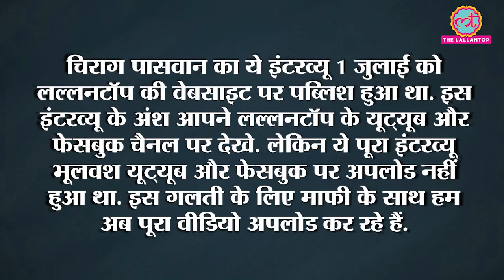Chirag Paswan की Tejashwi से दोस्ती, CM Nitish से दुश्मनी और Political बवंडर समझाने वाला Interview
In this episode of The Lallantop’s ‘Netaji Ghere Mein’, Editor Saurabh Dwivedi is in conversation with an Indian politician, former actor and former President of the Lok Janshakti Party Chirag Paswan. He is the son of late Member of Parliament and Union Minister, Ram Vilas Paswan. The simmering tensions between uncle Paras and nephew Chirag were hardly a secret in the party. The gentrified, smooth-talking Chirag Paswan had once briefly attempted a Bollywood career and was never at ease with his uncle. Pashupati Nath Paras is an old school politician and was seen as second in command in the LJP till Chirag’s emergence in the 2014 Lok Sabha election changed the pecking order in the party. Chirag’s single-minded obsession in opposing Bihar chief minister Nitish Kumar in 2020 also proved to be his undoing. The LJP, a part of the NDA till a couple of weeks prior to the 2020 Bihar assembly poll, had struck out on its own and started continuously attacking Nitish. Watch this latest episode of Netaji Ghere Mein to know more about Chirag Paswan and his grudges with his uncle.

Edited By:Amitesh